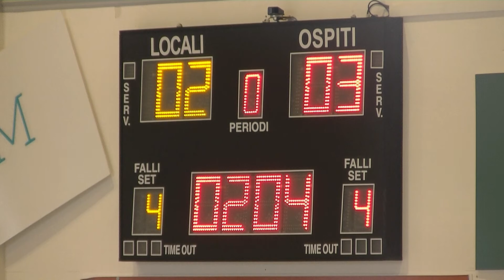Calcio a 5, Serie B playoff: Alma Salerno - Futsal Fuorigrotta, highlights